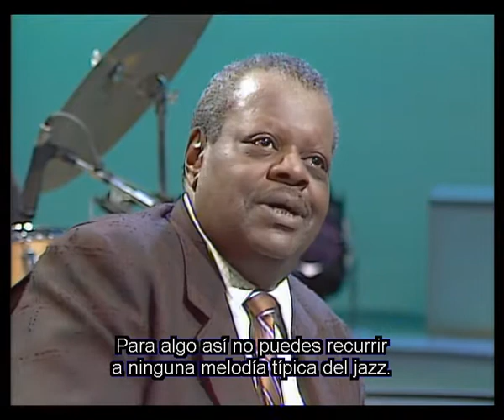Oscar Peterson - Easter Suite (Sub ESPAÑOL )